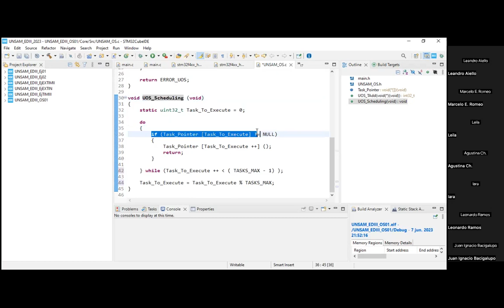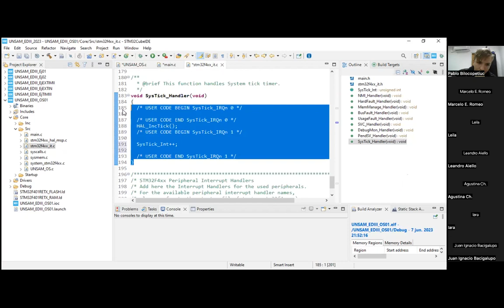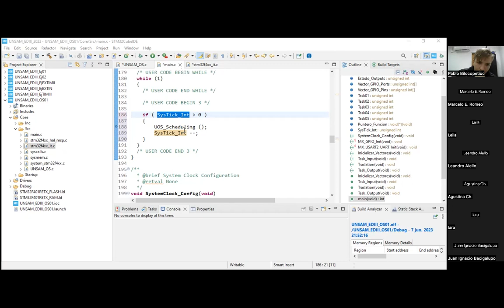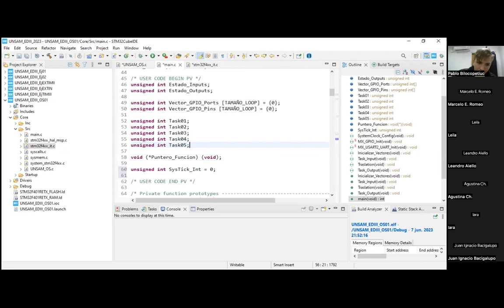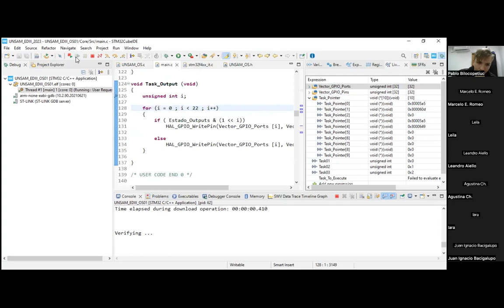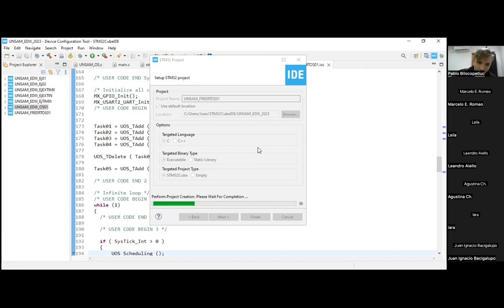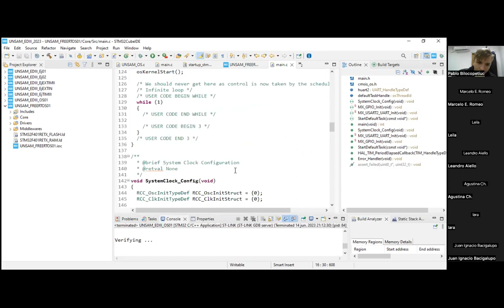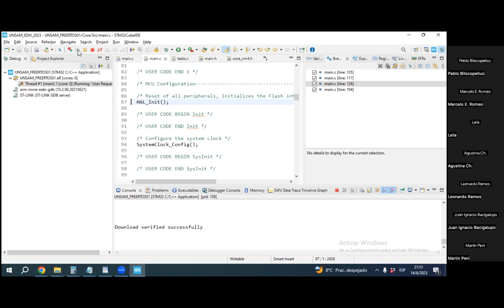EDIII 14 jun 23 Introduccion a FreeRTOS